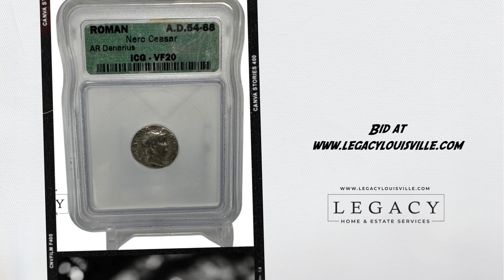The Great Coin Hunt -Numismatic Fortune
This impressive collection comprises a selection of encapsulated antique coins that span several civilizations and periods of history. This is the first time we have held something that existed prior to Christ’s birth. Featuring examples from ancient Rome, Greece, and the United States, these coins are true treasures that offer a glimpse into the past. Each coin has been graded and authenticated by the Numismatic Guaranty Corporation (NGC), ensuring its authenticity and quality. Encapsulated in high-quality NGC holders, these coins are well-preserved and protected for future generations to enjoy. This collection offers a rare opportunity to own a piece of history and experience the artistry and craftsmanship of ancient civilizations.